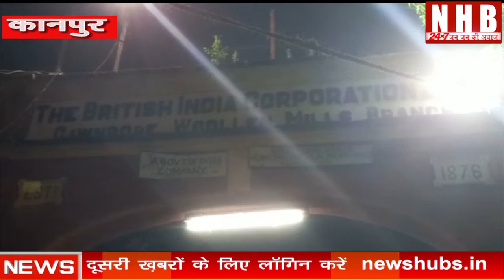Kanpur : लाल इमली कर्मचारी अनिश्चितकालीन धरने पर बैठे | NEWS HUB BHARAT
About this video-लाल इमली कर्मचारी अनिश्चितकालीन हड़ताल जयशंकर शर्मा हार्ट अटैक से मौत परिजन बैठे धरने पर पिछले 40 महीनों से वेतन नहीं मिला कर्मचारियों को लाल इमली प्रशासन की तरफ से आया था 15000 देने का नोटिस दीपावली पर बोनस दिया जाएगा 15000 उसी को लेकर आया टैक्स सैलरी एडवांस